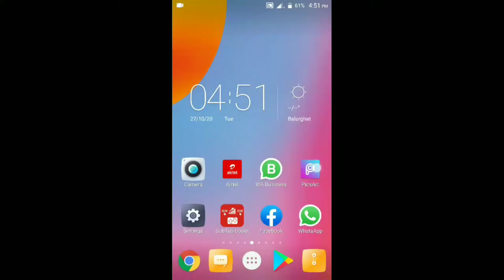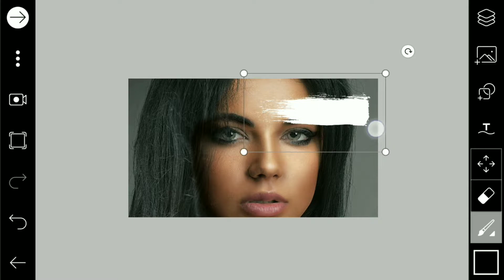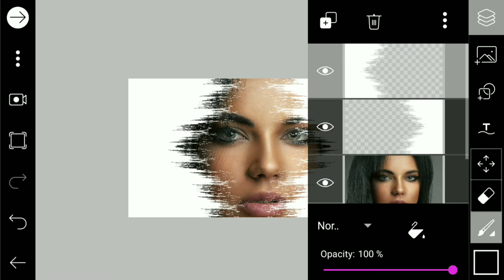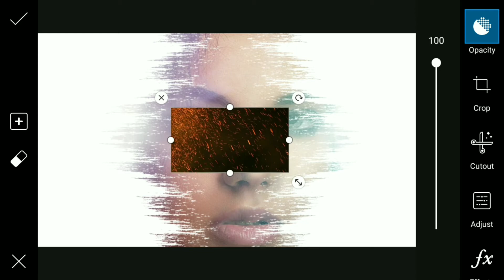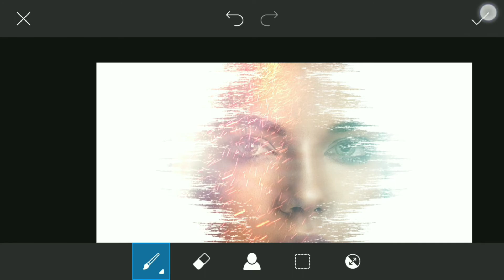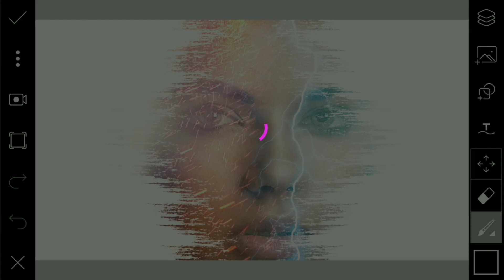How to edit fantasy effect ।। Fantasy effect in picsart ।। Tutorial photo fantasy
How to edit fantasy effect ।। Fantasy effect in picsart ।। Tutorial photo fantasy ।। by Creative Zone

➡️ Hi Guys,🙋

➡️Many people are using Photo editing app(s) but they are do not know how to use this app(s).So I am showing photo editing tutorial.I hope you are learn many from my video tutorial(s).

Picsart photo editing in mobile phone
Picsart photo editor
Picsart photo
Picsart tutorial 2021
Picsart effect editing
Picsart effect editing tutorial
Picsart effect tutorial
Picsart tutorial
Picsart photo tutorial
Picsart photo effect
Picsart photo effect editing
Picsart photo effect editing tutorial

➡️If you like don't forget. 🤦🙆